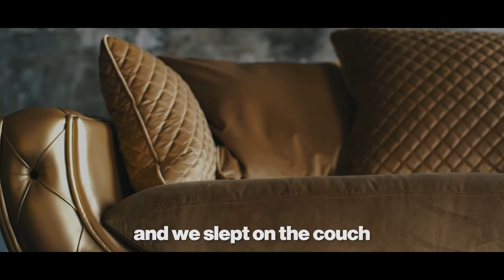Elon Musk "I Don't Give up Easily"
Also If you have any suggestions for the next successful person that you want to hear please comment down below and I will try to do my best to create a video about motivational speech.